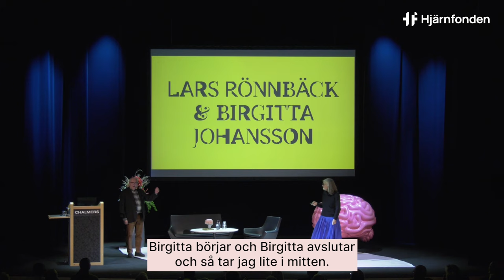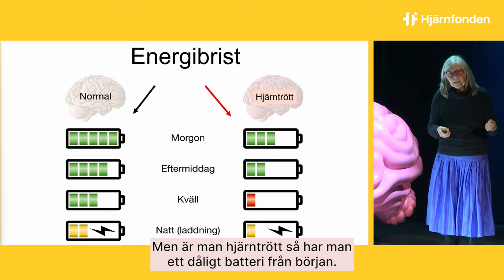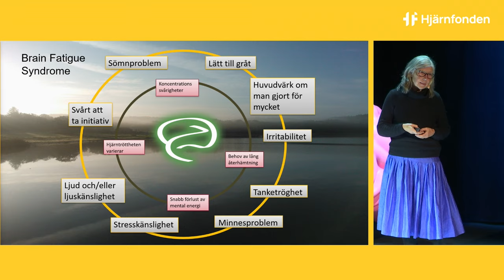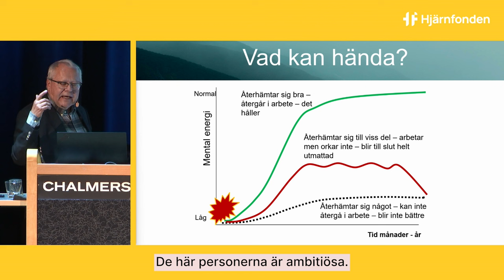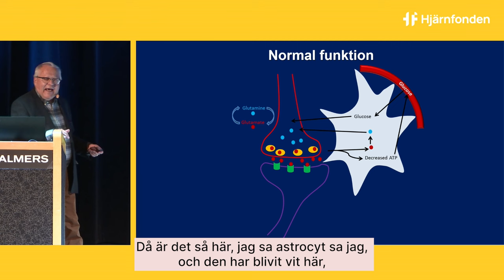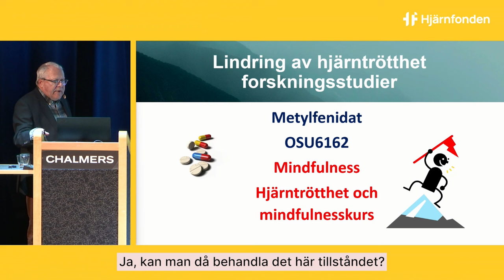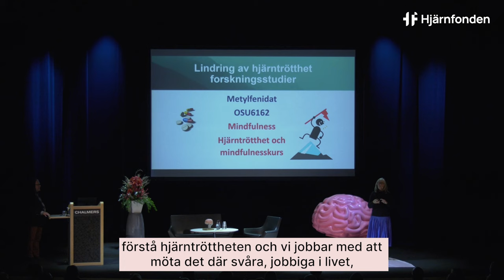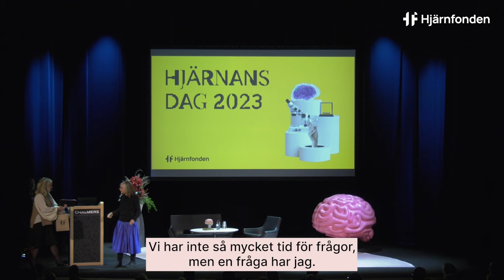'Hjärntrötthet – ett osynligt gissel' med Lars Rönnbäck & Birgitta Johansson (Hjärnans Dag 2023)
Mental trötthet eller hjärntrötthet är vanligt hos personer med MS, Parkinsons sjukdom, demens, postcovid, utmattningssyndrom och andra tillstånd som påverkar hjärnan. Energin tar snabbt slut, du blir stresskänslig, får problem med minnet och blir känslig för ljud och ljus vilket begränsar möjligheterna till arbete, studier och socialt umgänge. Vad finns det för behandling att få och vad sker inom forskningen?

Birgitta Johansson är docent, universitetssjukhus överpsykolog och specialist i neuropsykologi vid Göteborgs Universitet. Lars Rönnbäck är professor emeritus och f.d. överläkare i neurologi vid Göteborgs Universitet. Hör när de pratade om hjärntrötthet på Hjärnans Dag 2023.

Stöd forskningen om hjärnan. Swisha 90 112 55!